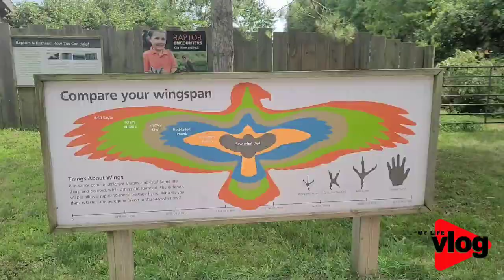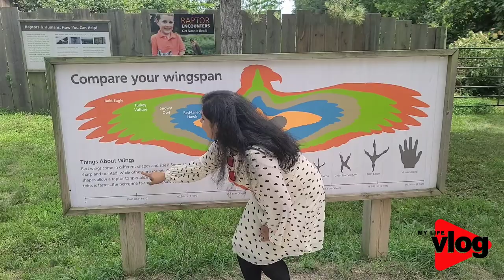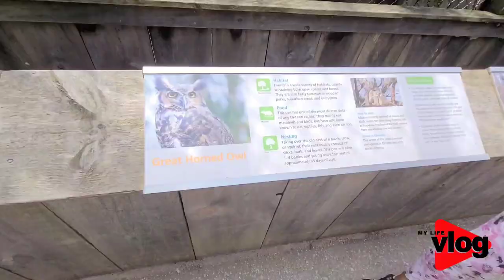Hilton falls: Team Trip | My life vlog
Explore the trails in Hilton Falls and you’ll come across stunning water features like the falls, the rivers, and the reservoir. Hilton Falls is an outdoors experience conveniently located near the 401. Breathe in fresh air, and work-out here whether it’s hiking the trails.  You’ll feel recharged after a walk in the forest.
Hilton Falls is an outdoor athlete’s heaven. Rushing rivers and budding greenery are a photographer’s delight. There are three bike-only trails . Mountain Biking purists will love riding on any one of the trails like the Wandering Lynx Backcountry or the Bent Rim. Riders will love how they are deeply immersed in this amazing forest
We the team had lots of fun and this trip was an unforgettable trip. If anyone haven't visited Hilton yet please do visit